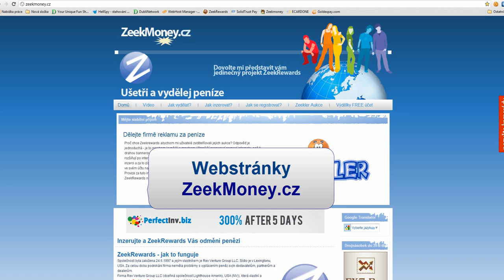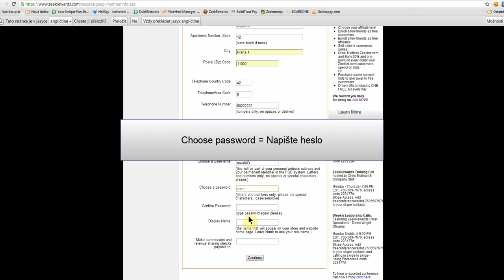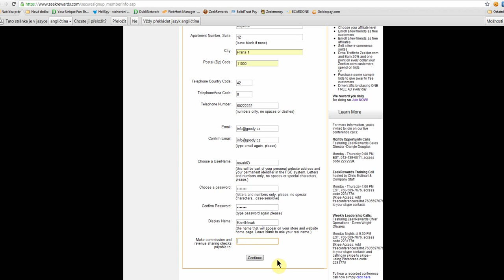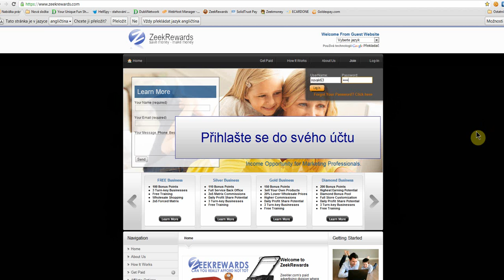Zeekrewards - Jak se registrovat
Přes odkaz se dostanete na stránku registrace.
Po registraci budete mít status FREE - to znamenná bezplatná registrace.
Dále budete vyzváni k výběru země / vyberete Czech Republic /, po výběru, klikněte na Pokračovat.
Zobrazí se okno, ve kterém musíte potvrdit údaje, které dělají nahrávání.
V dalším okně vyplnit své kontaktní údaje po kliknutí na Pokračovat. Pole nutné vyplnit slovy.